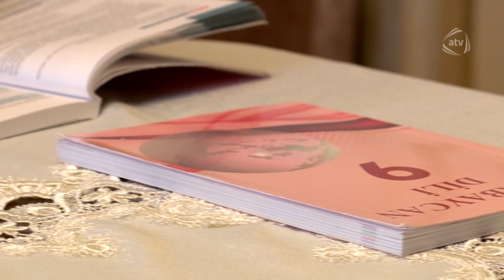Həyat (26.05.2018) ANONS